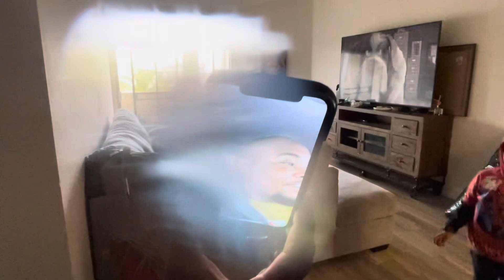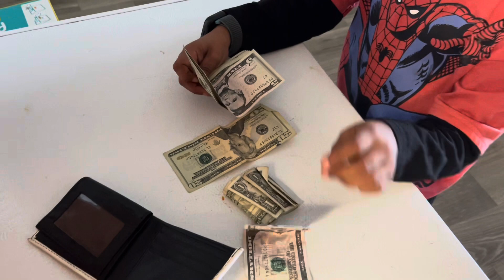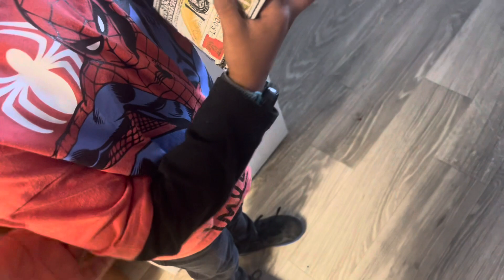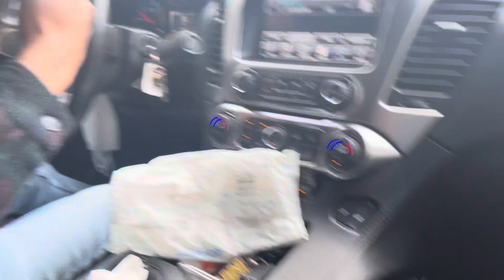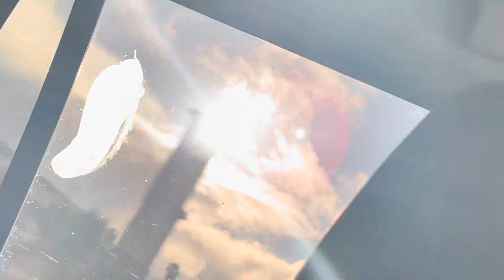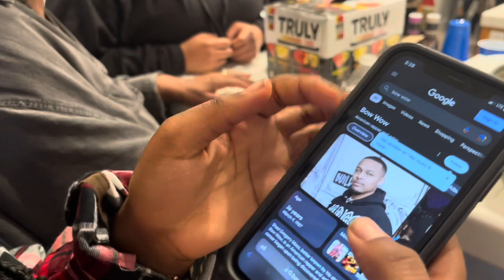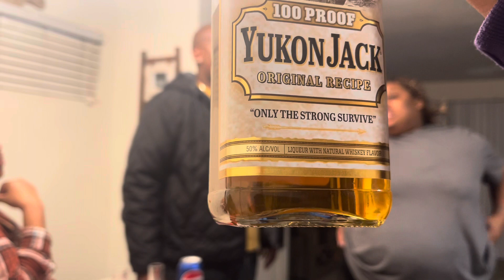3 months to live! *Celebrating My big Cousin LAST birthday! 😪*